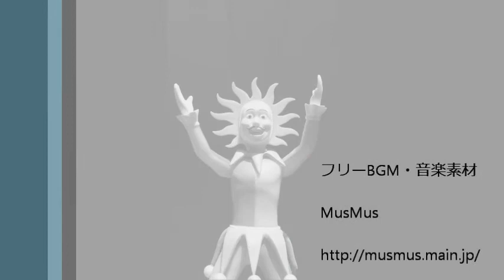085 日々是勉強...AppleTVって意外と使える！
AppleTVの評判っていまいちですが、iphoneやipadとのミラーリンクで結構使えますよ～♪